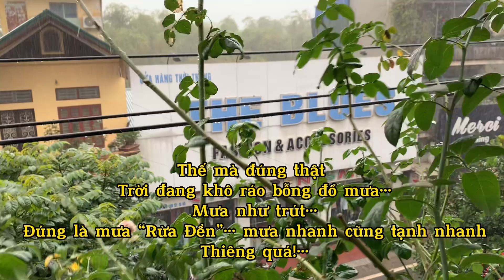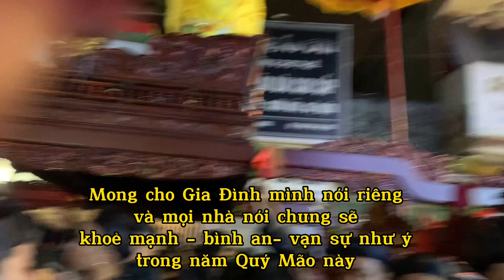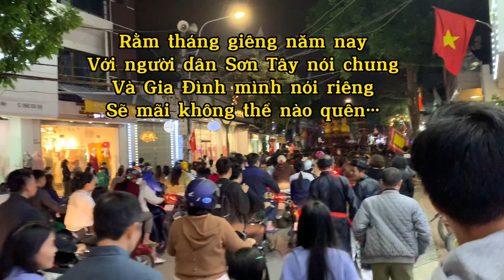Nhớ Sơn Tây💥LỄ HỘI ĐỀN VÀ💥Rằm Tháng Giêng💥Quý Mão🐈Sơn Tây Quê Em💥5.2.2023💥Nhung Duong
⛩️⛩️⛩️Theo phong tục cổ truyền, vào các năm Tý, Ngọ, Mão, Dậu, đền Và sẽ mở hội chính với lễ rước long ngai bài vị Tam vị Đức Thánh Tản qua sông Hồng sang đền Ngự Dội thuộc xã Vĩnh Ninh – huyện Vĩnh Tường – tỉnh Vĩnh Phúc là nơi theo truyền thuyết Thánh Tản Viên đã tắm, để tế lễ, diễn lại sự tích này, rồi quay trở lại đền Và. Xuân Quý Mão năm nay, đền Và vào kỳ chính hội và được tổ chức với quy mô lễ hội vùng.

🙏🙏🙏Với những giá trị văn hóa lịch sử quý giá, năm 2016, Lễ hội Đền Và đã vinh dự được Nhà nước công nhận là Di sản Văn hóa phi vật thể cấp Quốc gia. Gìn giữ và phát huy giá trị đặc sắc của lễ hội đền Và là việc làm cấp bách đang được chính quyền và nhân dân thị xã Sơn Tây cùng chung tay thực hiện để Di sản văn hóa phi vật thể  Quốc gia lễ hội đền Và được lưu giữ và tồn tại mãi với thời gian.

để đón xem những video tiếp theo của mình nhé!
Những lượt đăng kí của các Bạn là nguồn động lực to lớn để mình có thêm nhiều video chất lượng & ngày càng hay hơn nữa.